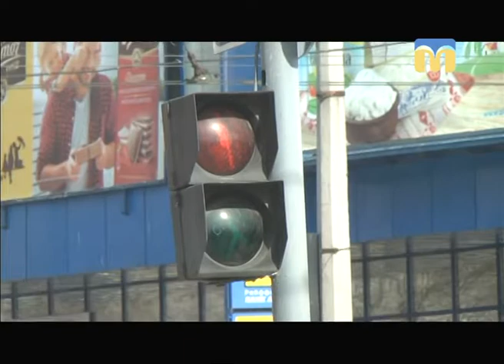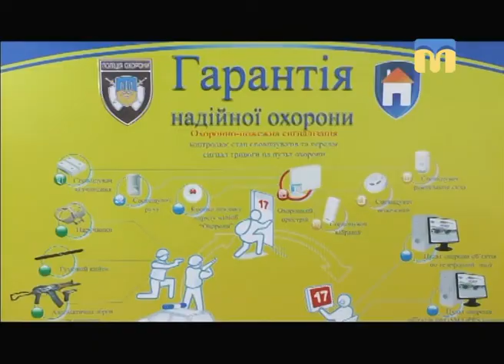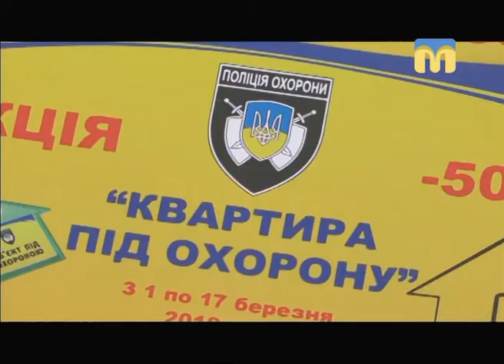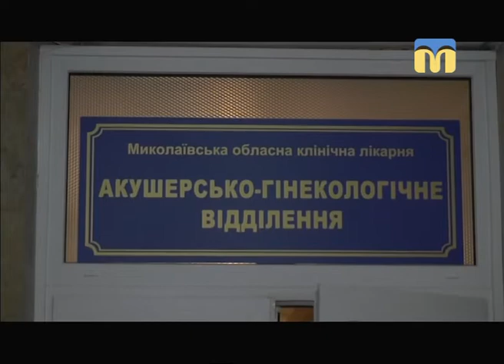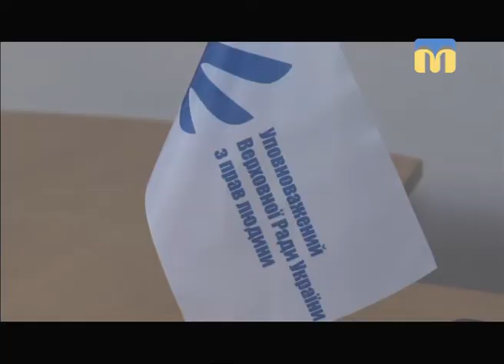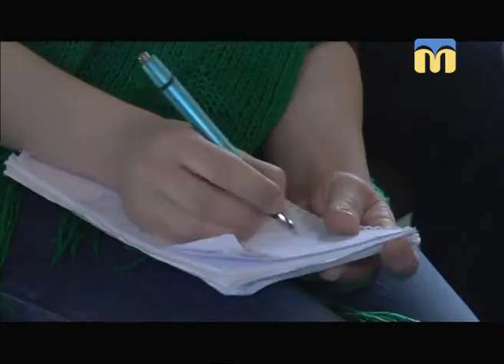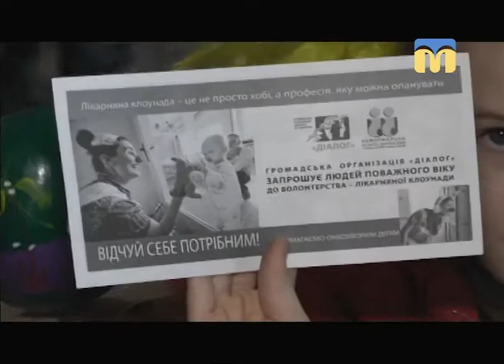Телевізійні новини Миколаївщини - 19:00 — (26.02.2018)